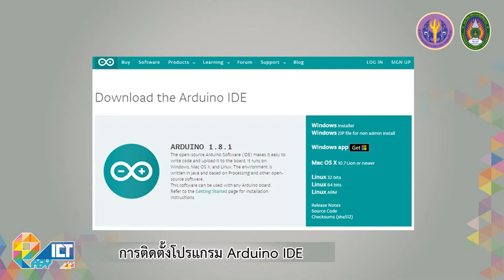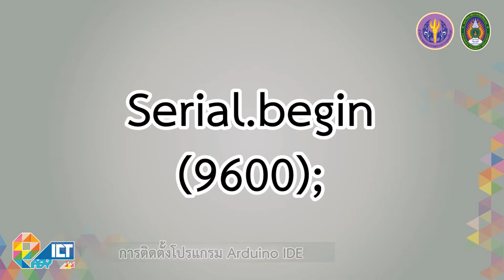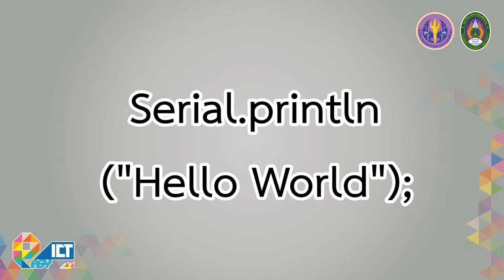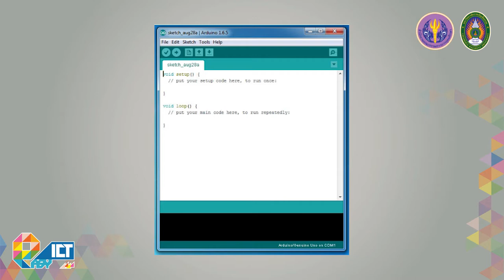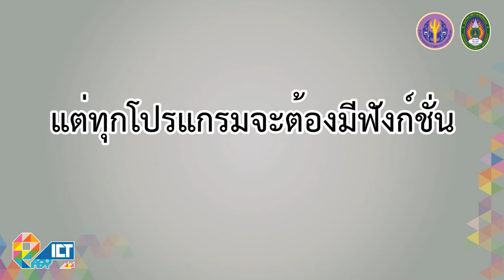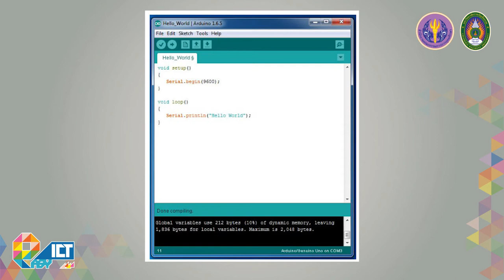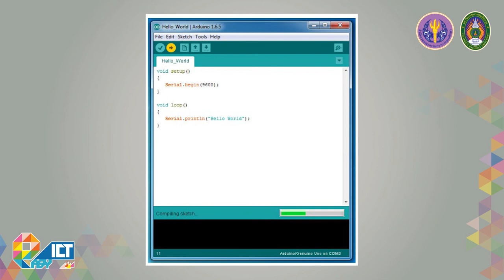การติดตั้งโปรแกรม Arduino IDE